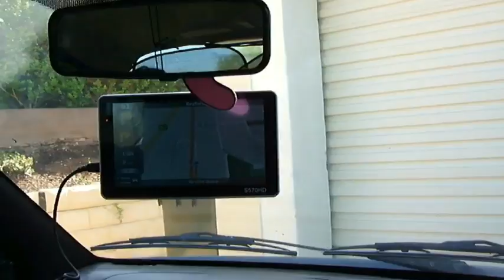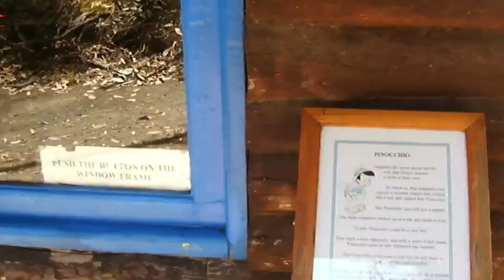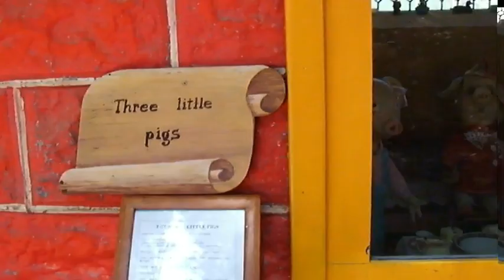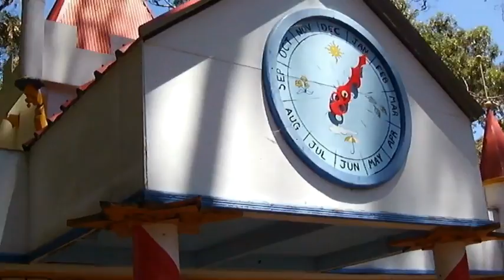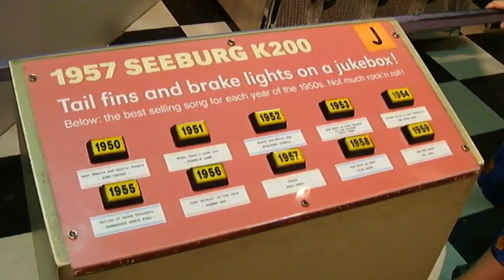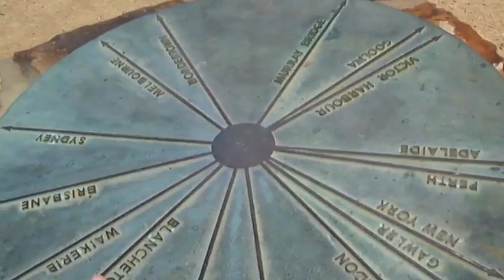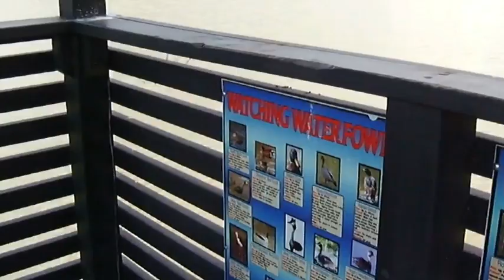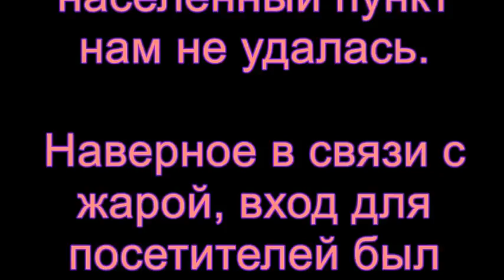trip to the Fairland Village, Motor Museum, Mannum 02 02 2014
Одна из поездок по достопримечательностям Южной Австралии: "Сказочная деревня", Национальный музей автомобилей, река Murrey (австралийская Волга), Old Tailem Band :)  и т.д.